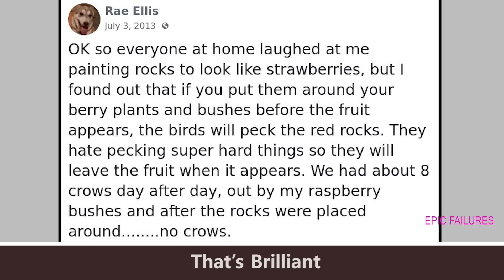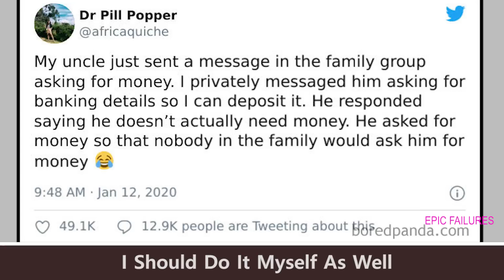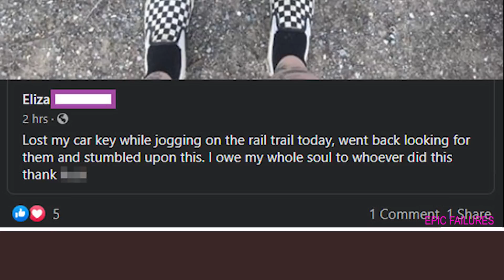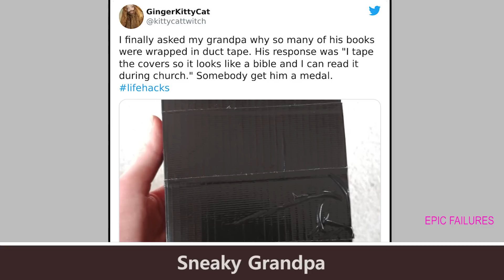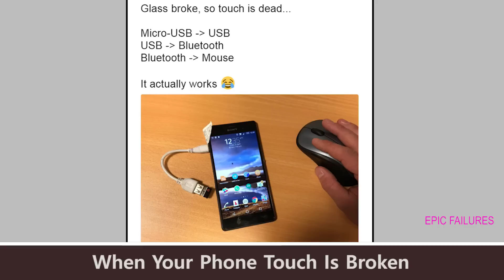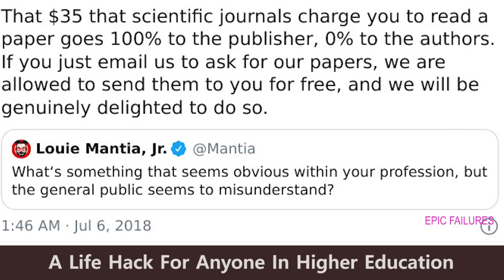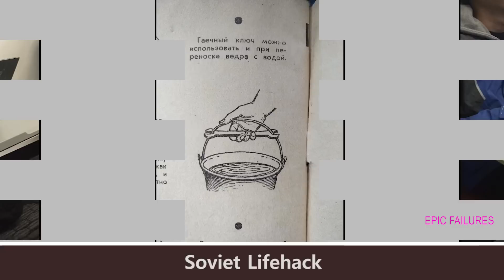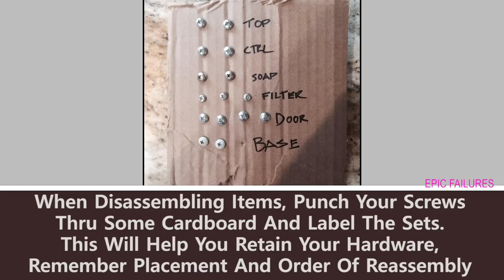It Ain’t Stupid If It Works | Epic Failures